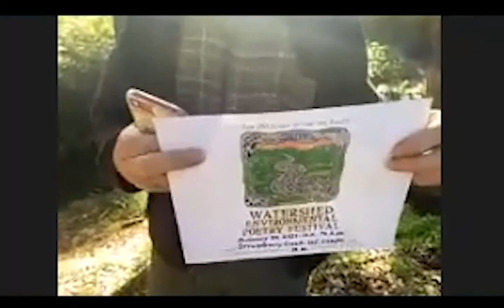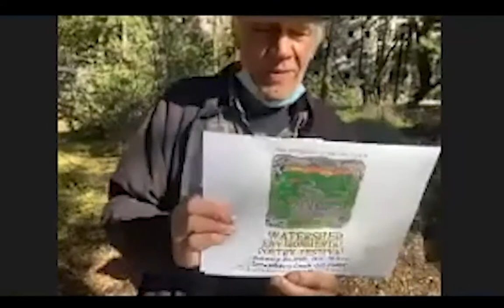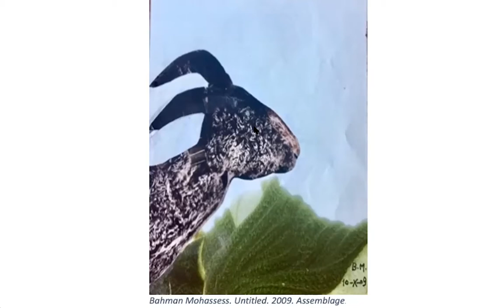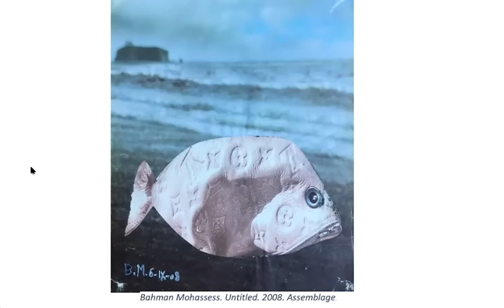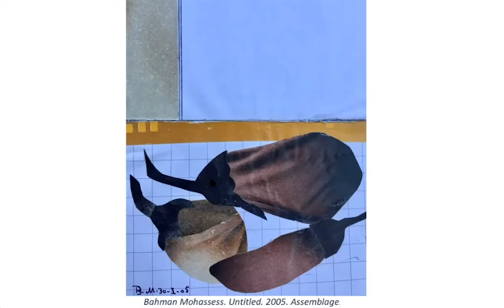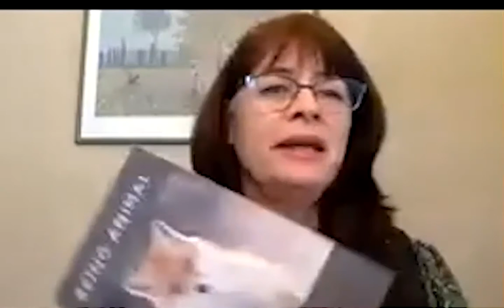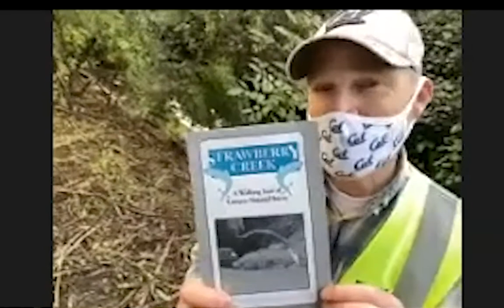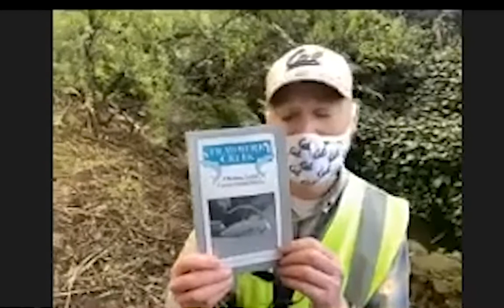Watershed Strawberry Creek Walk, Jan. 2021: Chris Olander, Sharon Coleman/dance, Kirk Lumpkin, more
Watershed Environmental Poetry Festival Strawberry Creek Nature Walk

The Strawberry Creek Walk features poetry, nature commentary, and contemporary dance, hosted and live streamed from beautiful Strawberry Creek as it flows through the UC Berkeley campus. Zoom and live streamed poetry readings, hosted by Nevada County Poet Laureate Chris Olander, with Kirk Lumpkin, and featuring readings (in order of appearance) by Kirk Lumpkin, with Tim Pine, Environmental Protection Specialist, UC Berkeley Environmental Health and Safety, on the natural history and restoration of Strawberry Creek. Readings by Lucille Lang Day, Rooja Mohassessy, and Terri Glass, interspersed with nature notes by Tim Pine. The Creek Walk closes with "River Light," a dance by Sharon Coleman to spoken word poetry by Chris Olander. Filmed and edited by Jordan Freeman. Took place at Strawberry Creek in Berkeley, CA, on January 30, 2021, and was live streamed on Zoom as part of the 25th anniversary Watershed Environmental Poetry Festival. Second of five Watershed Festival events, Jan. 2021.
Time Stamps
00:01   Tim Pine, nature commentary
12:58    Chris Olander, host & Kirk Lumpkin, co-host
14:20    Lucille Lang Day
26:57    Kirk Lumpkin
53:47    Rooja Mohassessy
1:06:45 Kirk Lumpkin
1:21:56 Terri Glass
1:34:40 “River Light” dance by Sharon Coleman; poetry by Chris Olander
1:53:31 Kirk Lumpkin